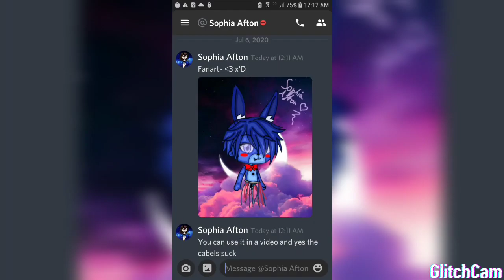Thxs Sophia Afton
Hwello